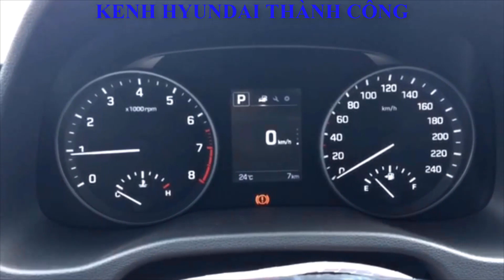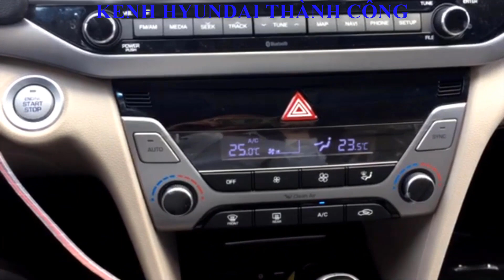Hyundai Elantra 2019 1.6 AT màu trắng | 2019 white Elantra car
Xe Elantra 2019 1.6 AT màu trắng | 2019 white Elantra car
Compared to the previous month, the price of Hyundai cars in the beginning of 2019 is still stable.
So với tháng trước thì giá xe hyundai đầu năm 2019 vẫn giữ giá đấy.